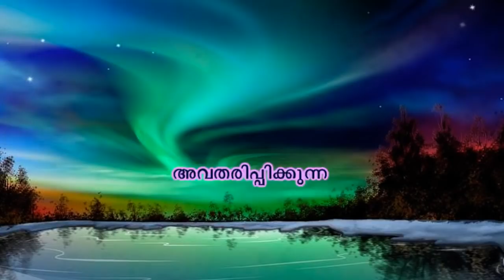ഇരുട്ടുകളില്‍ നിന്ന്‍ വെളിച്ചത്തിലേക്ക് കാംപയിന്‍ ഉദ്ഘാടന സമ്മേളനം അബ്ദുൽ ജബ്ബാർ മദീനി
ഈ വീഡിയോ കാണുന്നവര്‍ ഈ ചാനല്‍ സബ്സ്ക്രൈബ് ചെയ്യാന്‍ മറക്കരുത്. . സുഹൃത്തുക്കള്‍ക്കും ഷെയര്‍ ചെയ്ത് പ്രബോധനത്തില്‍ നിങ്ങളും പങ്ക് ചേരുക.അള്ളാഹു അനുഗ്രഹിക്കട്ടെ ആമീന്